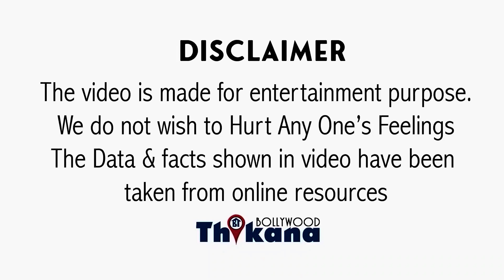Top News । SSR को देखते ही Ranbir Kapoor ने किया ऐसा की सब ने कहा ये तो बड़ी चमचागिरी है